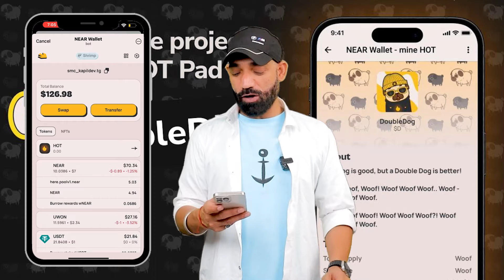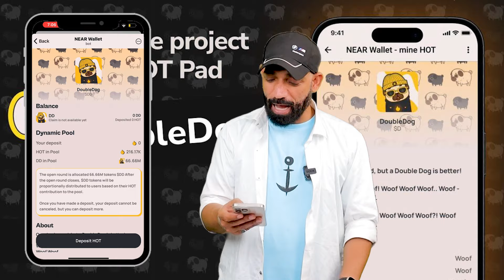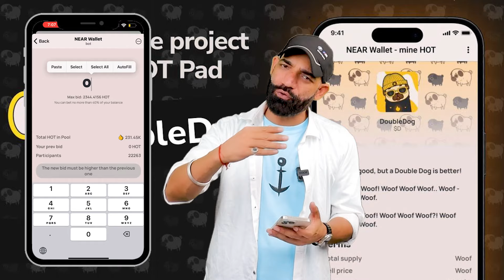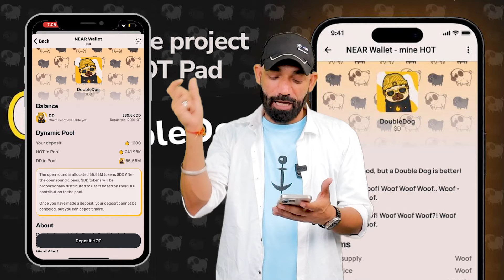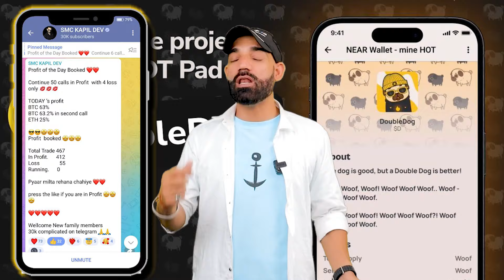How to claim Double Doge Coin Free 🤑🤑 |Here Wallet Update | Double Dog Coin | Near Protocol